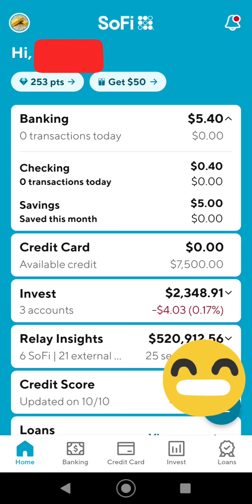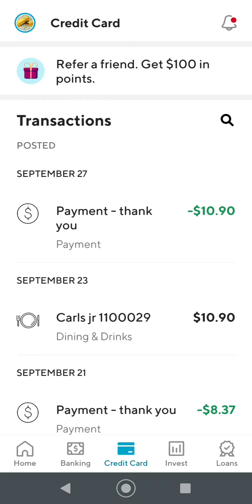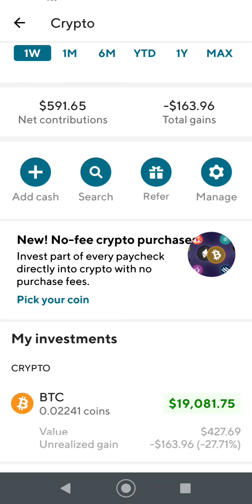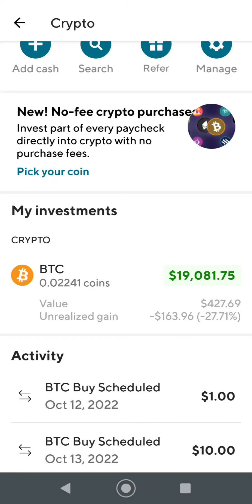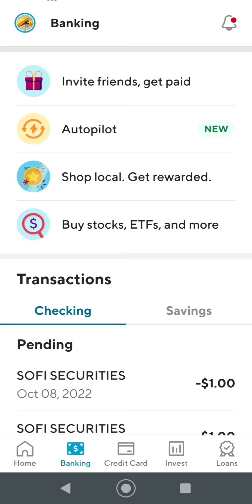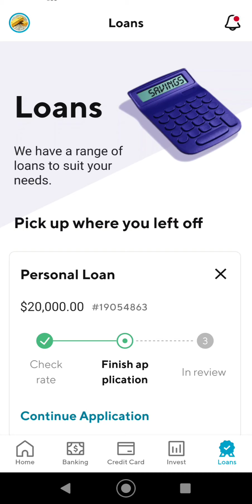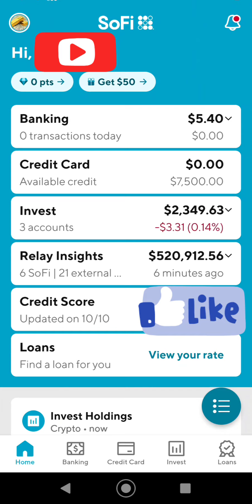sofi money review and Sofi bank reviews now with crypto options for free Bitcoin or ETH before bull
sofi money review and Sofi bank reviews now with crypto options for free Bitcoin or ETH before bull SoFi online Bank review update with free money in Bitcoin or crypto ! Cash in before we moon ! SoFi online Bank review - one stop shop for all banking, investment, loans and financial powerhouse Online banking with SoFi earning free cash or crypto daily get free money for joining today

Hi! 👋 Join me to start earning more money with SoFi Checking and Savings. You'll earn up to 2.00% APY and pay no account fees. Use my link to sign up and you'll get a $25 bonus and up to $300 when you set up direct deposit.

Hi! I thought you might want to check out your loan options with SoFi. Learn more and use my link to apply for a SoFi Personal Loan or a SoFi Student Loan Refi and you can get a $300 welcome bonus

Hey! I'm using SoFi Invest 📊 to buy and sell stocks (and pieces of stocks) with zero fees. Open an Active Investing account with $100 or more, and you'll get $25 in stock. I'll get $50 in stock, too!

Hi! 👋 Join me to start earning more money with SoFi Checking and Savings. You'll earn up to 1.80% APY and pay no account fees. Use my link to sign up and you'll get a $25 bonus and up to $300 when you set up direct deposit.